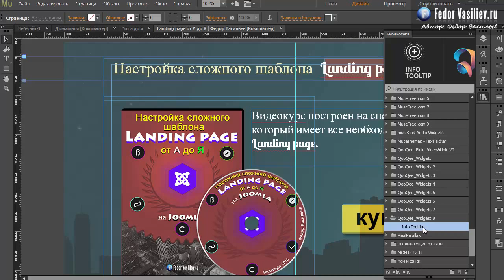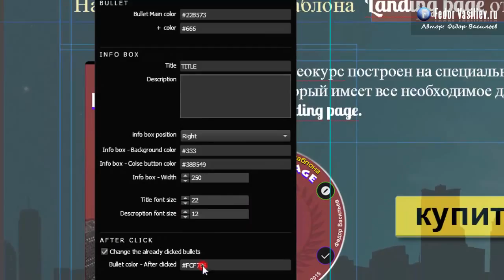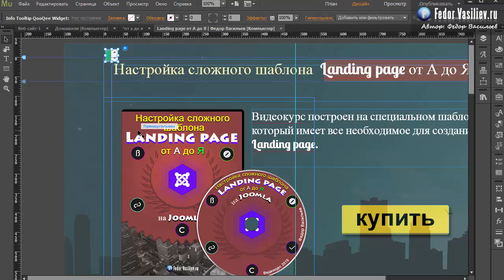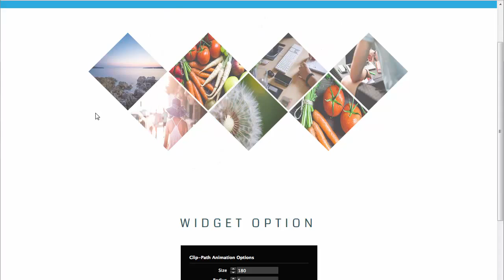87.Виджет подсказки в Adobe Muse | 2015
Из этого урока вы узнаете: как с помощью виджета сделать очень красивые подсказки для ваших пользователей.